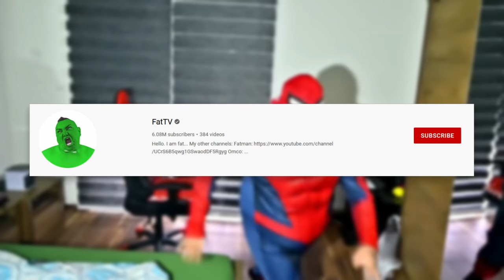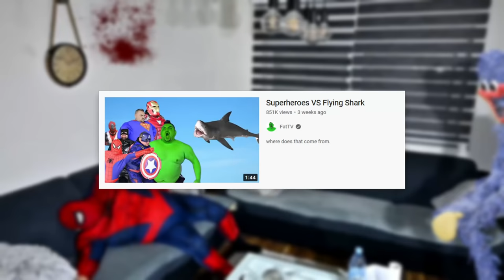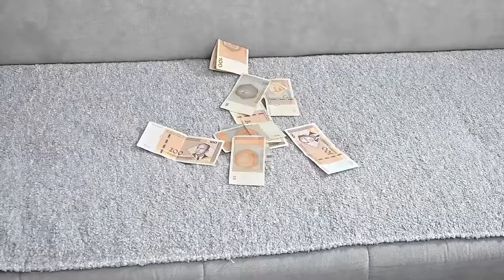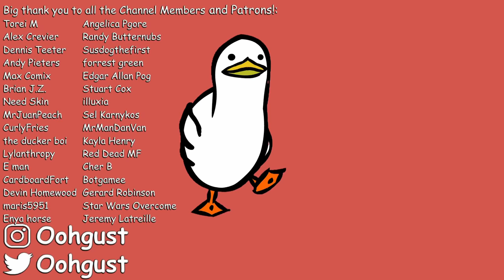YouTube Kid's Channels are Insane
YouTube Kids content, its wild. Today, we are looking at arguably the weirdest kids channel on YouTube, FatTV. Buckle up.